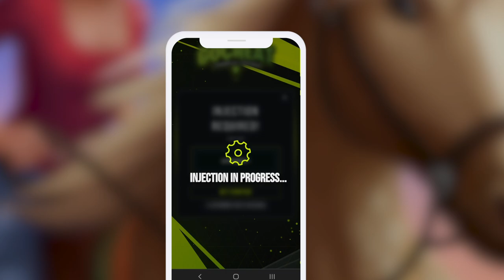Horse Riding Tales - Free Gems Guide *Fast Way*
While acquiring gems through gameplay can be slow and challenging, our Horse Riding Tales tips and tricks are here to help. We provide you with a comprehensive solution that enriches your gaming journey by offering a virtually limitless supply of gems.

Discover how to make the most of these valuable jewels in the realm of Horse Riding Tales. Our tutorial will guide you on effectively using gems as an essential in-game asset. With our help, you can acquire free gems using a simple and secure method, ensuring a streamlined route to becoming a legendary horse riding champion.

Unlock a wide range of horses, upgrade your equine companions, and make rapid progress through the exciting world of Horse Riding Tales. Our guide provides you with the benefits of having free gems at your disposal, enhancing your overall gaming experience.

Rest assured, the safety of our Horse Riding Tales guide is of utmost importance to us. We regularly update our tool to ensure a secure and seamless user experience. Join us now and embark on an extraordinary equestrian adventure in Horse Riding Tales!